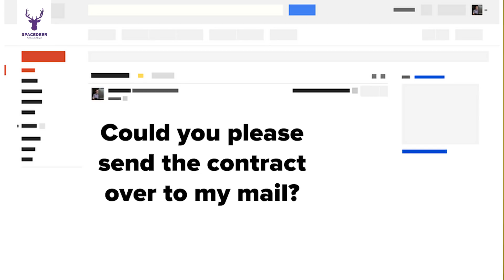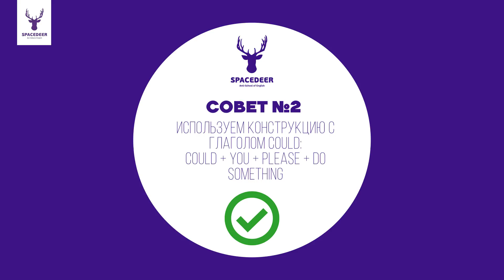Почему иностранцы считают нас грубиянами? | Вежливое общение на английском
Почему native speakers думают, что мы грубияны? Мы так стараемся, учим их английский, ходим на курсы, слушаем песни и смотрим фильмы на английском, а они вот такого мнения о нас!
Но мы иногда забываем, что у нас не только разные языки, но ещё и культура, а культуре  разговорной речи нас никто не учит 😞
В этом видео Марина расскажет, какие слова нужно говорить, когда о чем-то просишь или извиняешься, и почему наши ПРИНЕСИТЕ и ДАЙТЕ звучат не ок, даже если потом сказать please.
Смотри ролик и будь котиком английского 😽

1й комментарий
✔️Приходи на бесплатную аудит твоего разговорного английского.